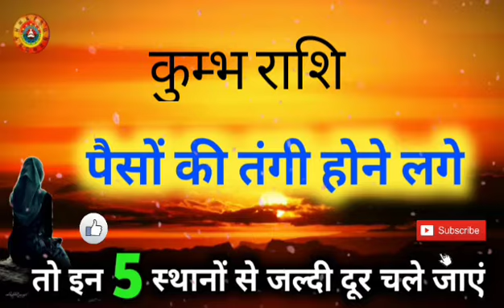कुम्भ राशि इन 5 स्थानों से जल्दी दूर चले जाएं/Kumbh Rashi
कुम्भ राशि इन 5 स्थानों से जल्दी दूर चले जाएं